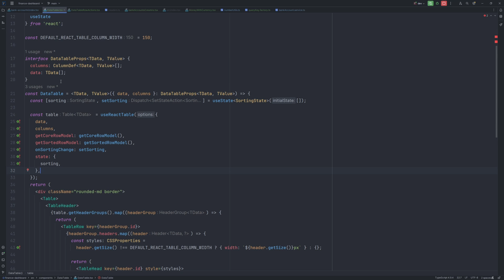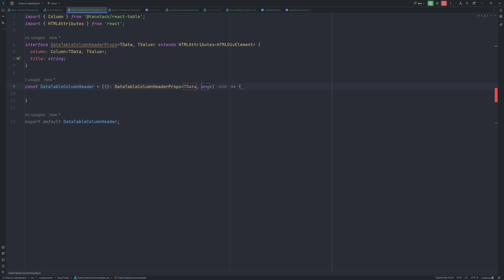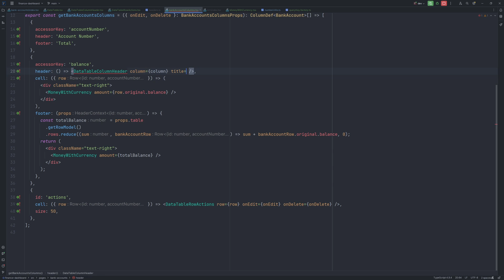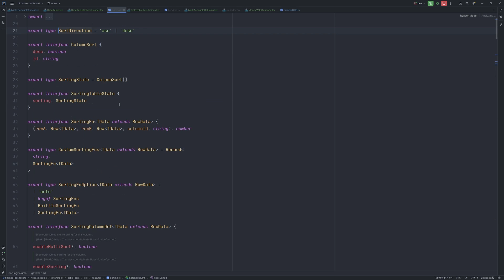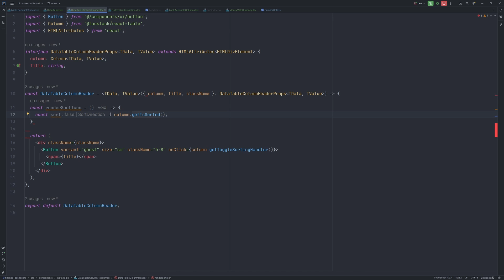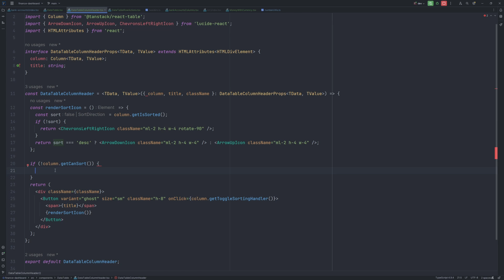Shadcn/UI React Table Sorting | Personal Finance Dashboard App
🚀 Welcome to Part 10 of our Personal Finance Dashboard series! Today, I will show you how to add sorting functionality to tanstack react table.

🔗 Don't forget to check out [the previous videos] in the series if you haven't already!

Happy coding! 💻